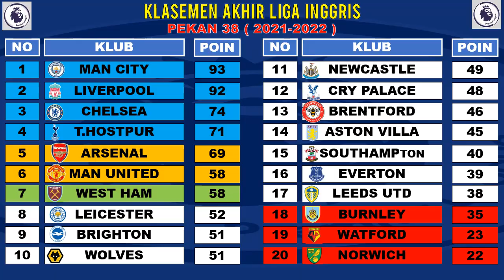Hasil Liga Inggris Tadi Malam - MANCHESTER CITY vs ASTON VILLA , LIVERPOOL VS WOLVES - EPL PEKAN 38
MANCHESTER CITY JUARA LIGA INGGRIS 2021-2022